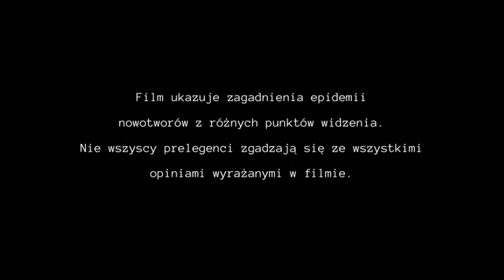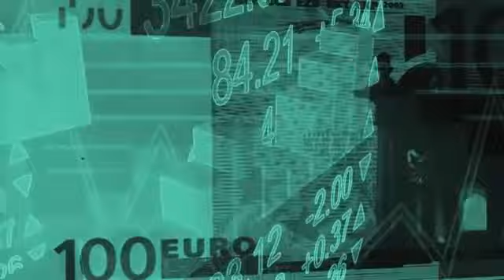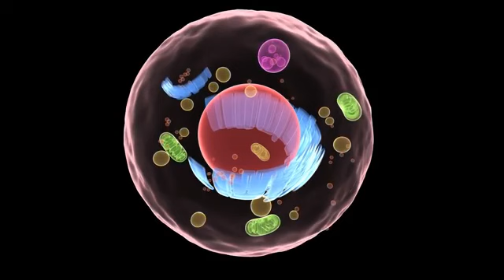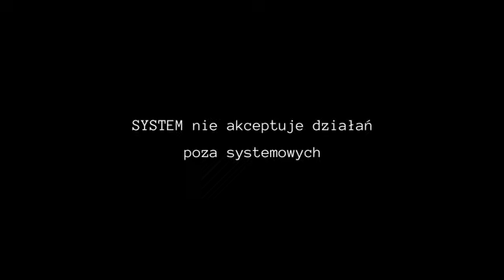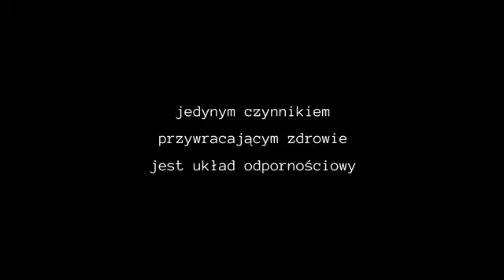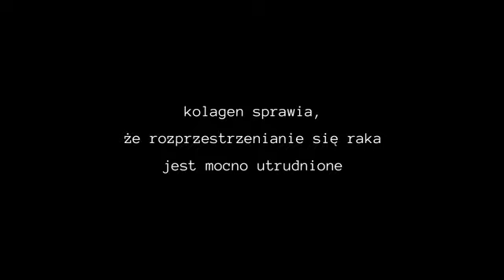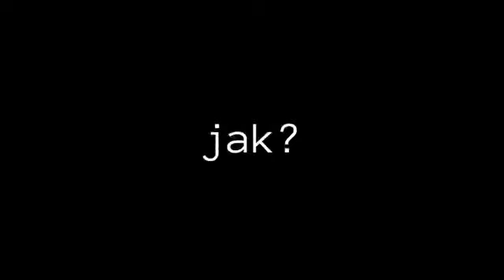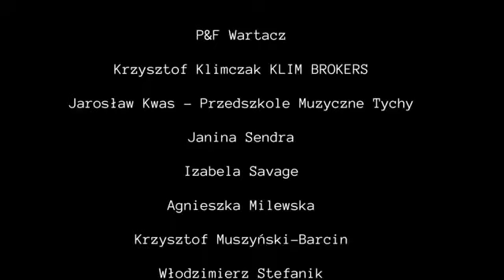Film dokumentalny „Plaga 1 – RAK” Odcinek 2 - SYSTEM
O czym mówi projekt - film dokumentalny  „Plaga 1 – RAK”

Jest to pierwszy polski dokument, który obnaża mechanizmy powodujące, że rak jest coraz częstszą przyczyną zgonów w tzw. świecie zachodnim, do którego należy Polska.

Mile widziane UDOSTĘPNIANIE, LAJKI I SUBSKRYPCJA.
Dziękuje.